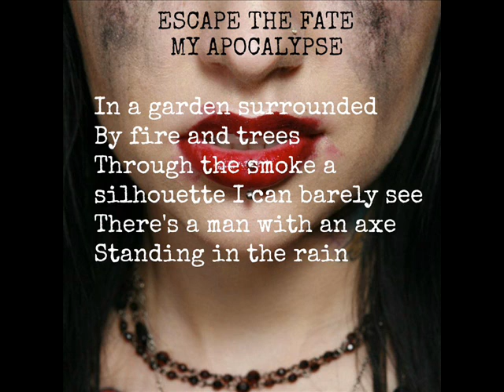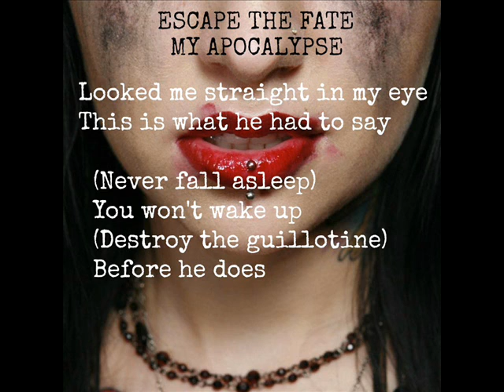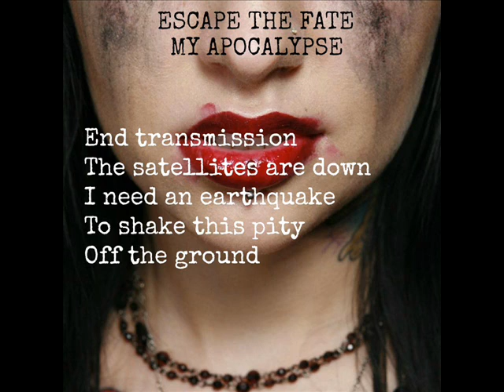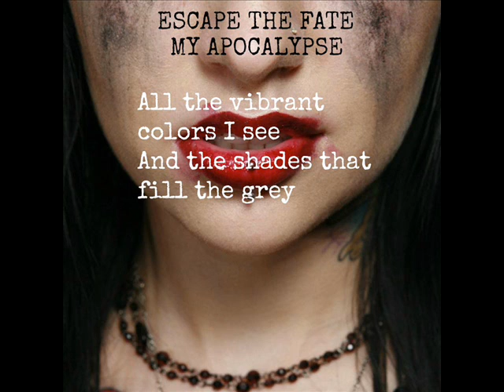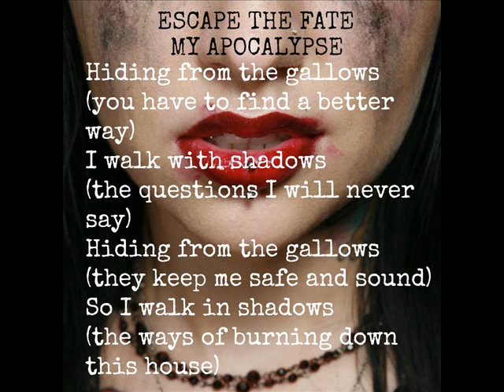Escape the Fate - My Apocalypse w/ Lyrics on Screen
Escape the Fate - My Apocalypse